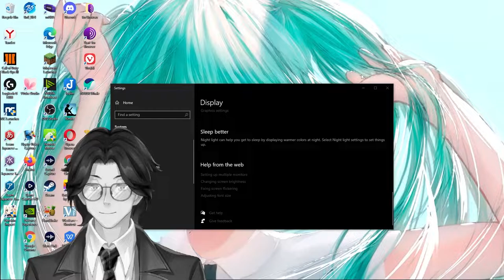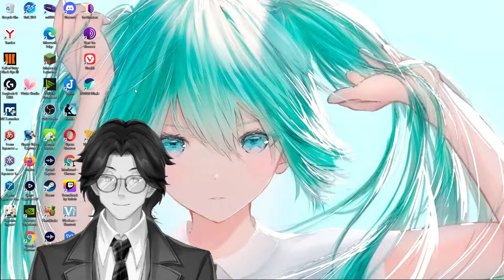God and the State By Mikhail Bakunin: Genshin Impact: Audiobook Gaming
God and the State
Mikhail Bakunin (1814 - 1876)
Translated by Benjamin R. Tucker (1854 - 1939)

Bakunin's most famous work, published in various lengths, this version is the most complete form of the work published hitherto.

Originally titled "Dieu et l'état", Bakunin intended it to be part of the second portion to a larger work named "The Knouto-Germanic Empire and the Social Revolution" (Knouto-Germanic Empire is in reference to a treaty betwixt Russia and Germany at the time), but the work was never completed. (from book introduction)

Genre(s): *Non-fiction, Philosophy, Religion

Language: English